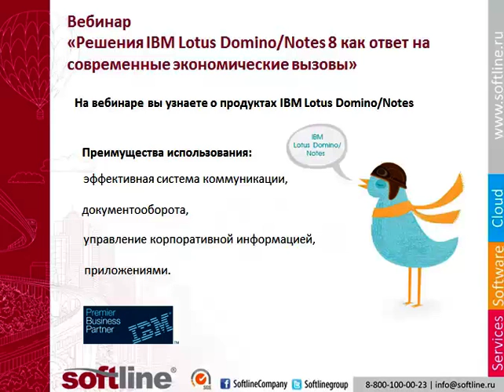Анонс вебинара Softline и IBM 24 апреля 2013 г.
Анонс вебинара Softline и IBM «Решения IBM Lotus Domino/Notes 8 как ответ на современные экономические вызовы» 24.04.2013. Бесплатная регистрация